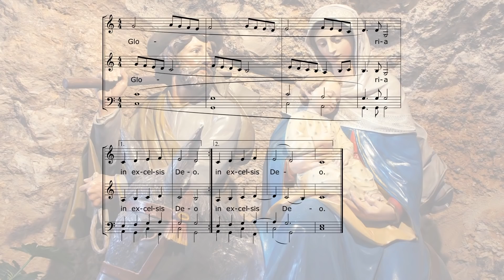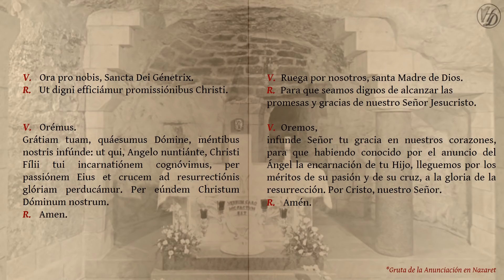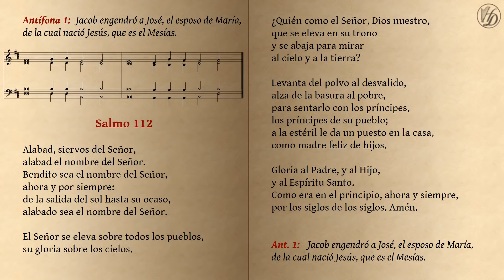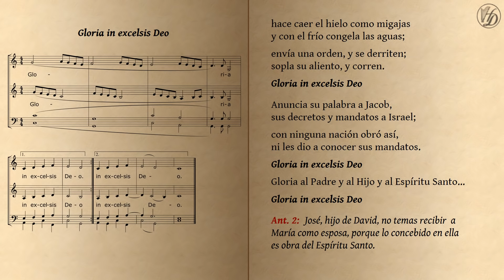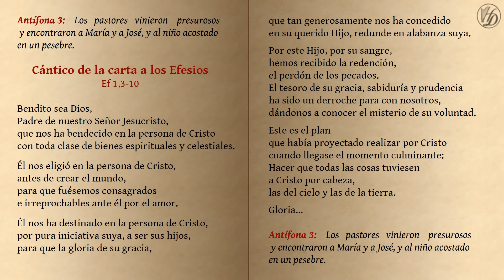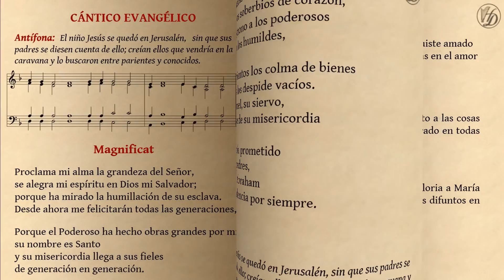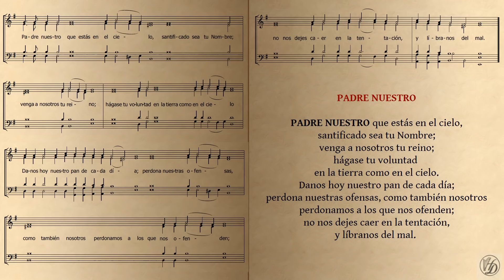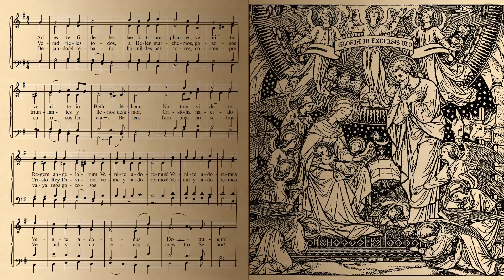I VÍSPERAS Solemnidad de la Sagrada Familia